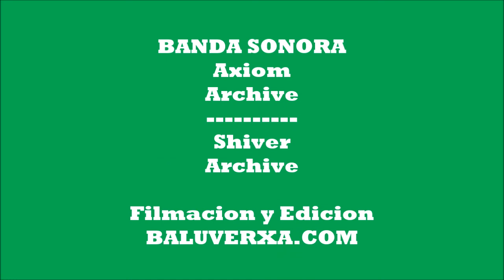1ª SEMANA JUNIO 2014 DE CURSOS DE SURF CON EL CP LA CANAL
Seguimos con los nuevos cursos de surf de primavera en Baluverxa , la Escuela de Surf del Cabo Peñas , esta vez con el surfing de los Cursos con el CP La Canal de la 1ª Semana de Junio 2014 , todo el año abierta con el mexor surfing .